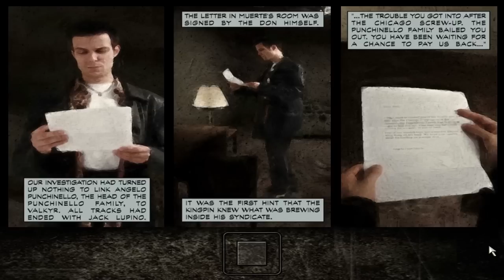Let's Play Max Payne Part #1 [Levels 1-3]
My brand new Let's Play for the upcoming Max Payne 3. I hope you guys enjoy. to keep up with all the upcoming news on videos.